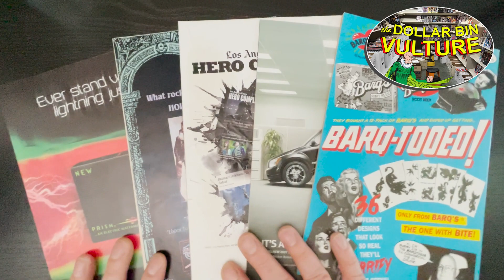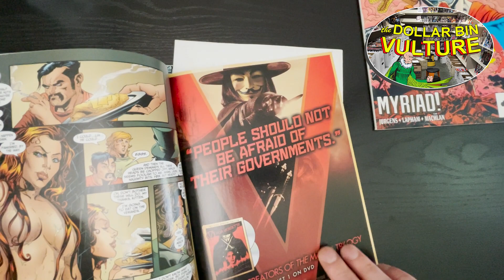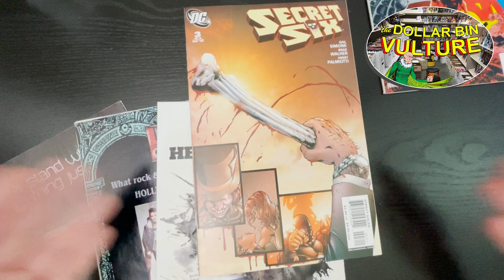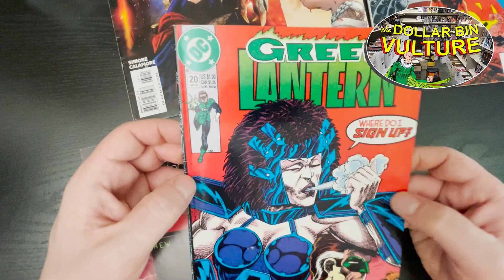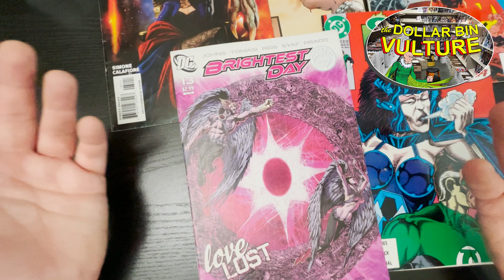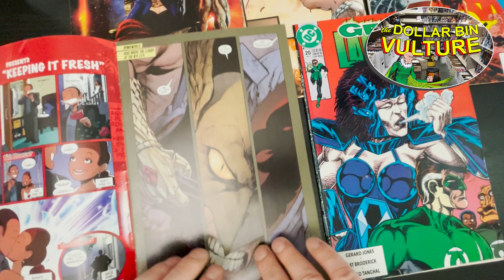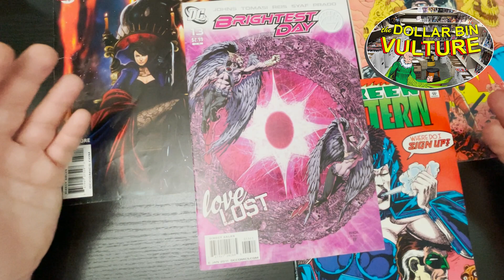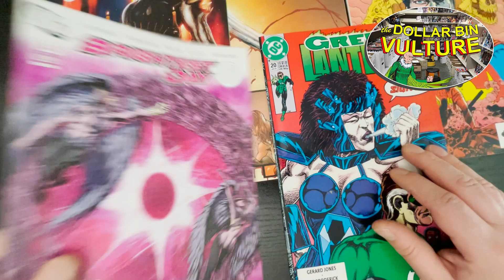Dollar Bin Vulture #23: 5x Dollar Comics from NYC's best dealer, The Kingpin of Union Square.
Every book in this batch is actually part of a reading run I'm either building or rebuilding. Gail Simone's Secret Six is probably the best run that's DC's put out in decades.

...and now I have to get back to my anti-gravity research. MUAHAHAHAHAHAHA.